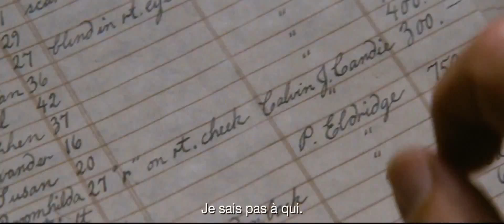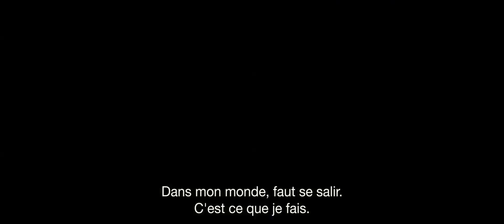Django Unchained - Bande-annonce - Trailer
Réalisé par : Quentin Tarantino
Avec : Jamie Foxx, Christoph Waltz, Leonardo DiCaprio plus
Genre : Western
Nationalité : Américain

Synopsis :

Dans le sud des États-Unis, deux ans avant la guerre de Sécession, le Dr King Schultz, un chasseur de primes allemand, fait l'acquisition de Django, un esclave qui peut l'aider à traquer les frères Brittle, les meurtriers qu'il recherche. Schultz promet à Django de lui rendre sa liberté lorsqu'il aura capturé les Brittle -- morts ou vifs.
Alors que les deux hommes pistent les dangereux criminels, Django n'oublie pas que son seul but est de retrouver Broomhilda, sa femme, dont il fut séparé à cause du commerce des esclaves...
Lorsque Django et Schultz arrivent dans l'immense plantation du puissant Calvin Candie, ils éveillent les soupçons de Stephen, un esclave qui sert Candie et a toute sa confiance. Le moindre de leurs mouvements est désormais épié par une dangereuse organisation de plus en plus proche... Si Django et Schultz veulent espérer s'enfuir avec Broomhilda, ils vont devoir choisir entre l'indépendance et la solidarité, entre le sacrifice et la survie...